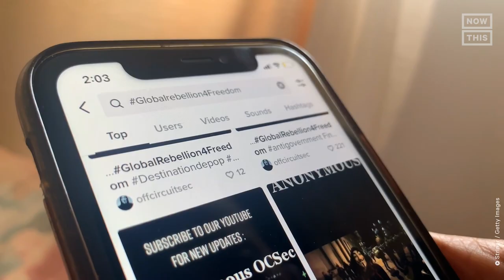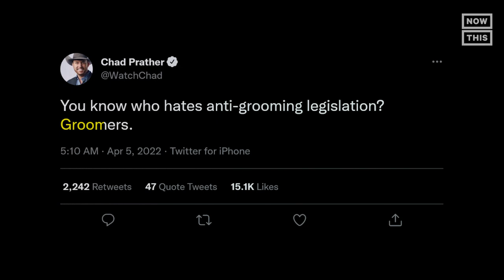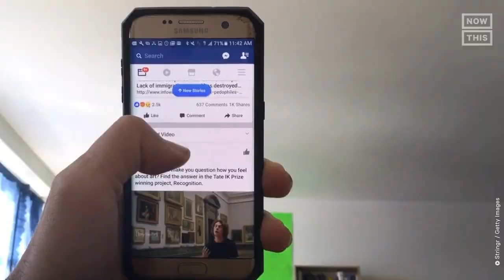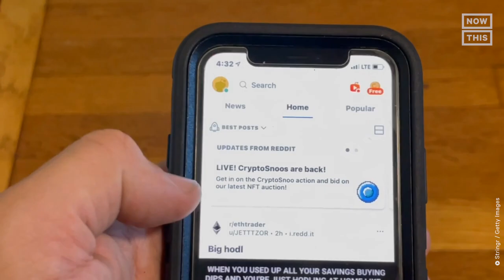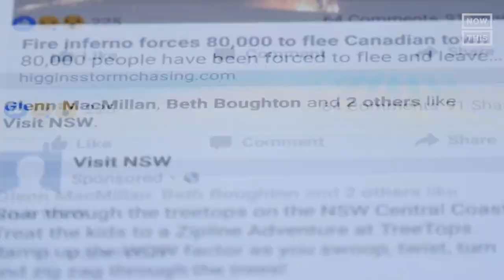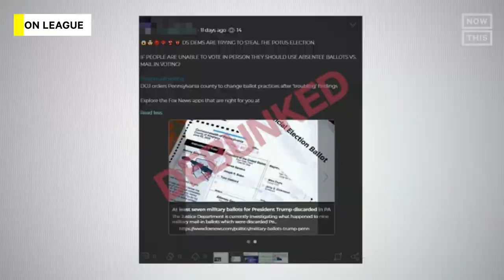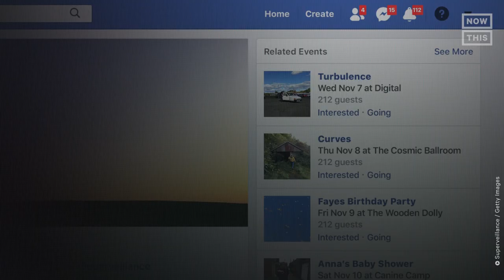How to Fight Misinformation & Disinformation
‘It is a wholly collaborative effort … from everybody who has the power to spread any information online’ — A disinformation analyst shares how hate speech and false claims have risen and what we can do to combat them